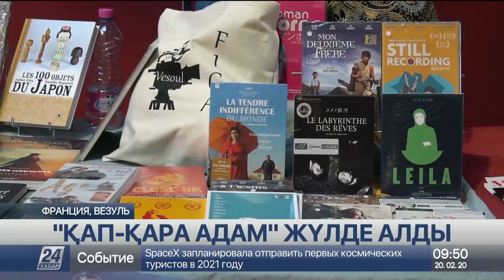Қазақстандық режиссердің картинасы Франциядағы кинофестиваль жүлдесін иеленді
Қазақстандық режиссер Әділхан Ержановтың «Қап-қара адам» атты фильмі Франциядағы Везуль кинофестивалінің жүлдесін иеленді.  Бірнеше беделді байқауда марапатталған бұл картина мамыр айында Франция кинотеатрларында прокатқа шығады.